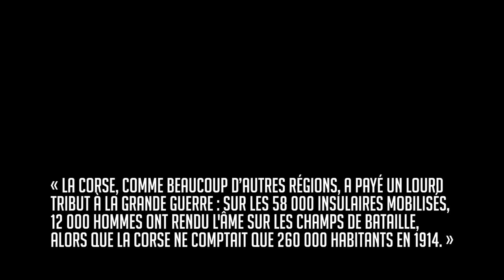[04/11/2018] David Robillard à Sotta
La municipalité de Sotta invitait D. Robillard, représentant du "Poilu de l'Artois", à l'occasion du centenaire de l'armistice 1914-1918.